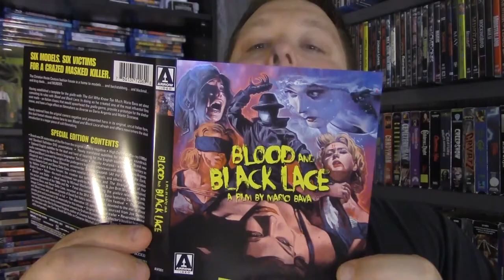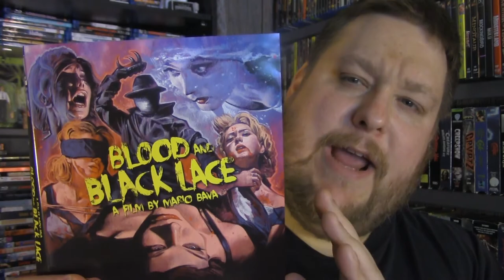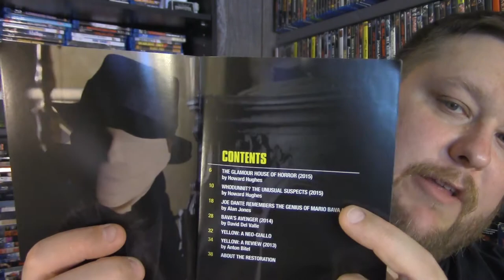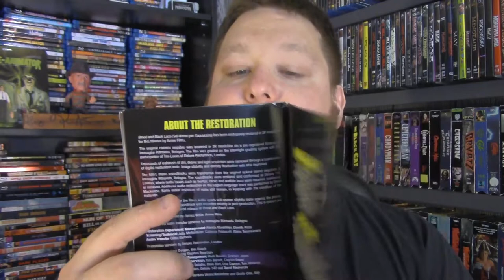Blood And Black Lace - Review/Unboxing - (Arrow Video USA)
The Cristiana Haute Couture fashion house is a home to models... and backstabbing... and blackmail... and drug deals... and now MURDER.

Having established a template for the giallo with The Girl Who Knew Too Much, Mario Bava set about cementing its rules with Blood and Black Lace. In doing so he created one of the most influential films ever made - an Italian classic that would spearhead the giallo genre, provide a prototype for the slasher movie, and have a huge effect on filmmakers as diverse as Dario Argento and Martin Scorsese.

Newly restored from the original camera negative and presented here in its original, uncut Italian form, this dual-format release allows fans to see Blood and Black Lace afresh and offers newcomers the ideal introduction to a major piece of cult filmmaking.

Bonus Materials:

New 2K restoration of the film from the original camera negative

Optional Italian and English soundtracks presented in original uncompressed mono PCM audio

Newly translated subtitles for the Italian audio

Optional English subtitles for the deaf and hard of hearing for the English audio

Brand new audio commentary by Mario Bava's biographer Tim Lucas

Gender and Giallo - a visual essay by Michael Mackenzie exploring the giallo's relationship with the social upheavals of the 1960s and 70s

An appreciation by Helene Cattet & Bruno Forzani, the creative duo behind Amer and The Strange Color of Your Body's Tears

Yellow - a neo-giallo by Ryan Hansom & Jon Britt

The Sinister Image: Cameron Mitchell - an episode of David Del Valle's television series, devoted to the star of Blood and Black Lace and presented in full

The alternative US opening titles, sourced from Joe Dante's private print and scanned in 2K especially for this release Original theatrical trailer, with optional English and Italian audio

Original theatrical trailer, with optional English and Italian audio

Reversible sleeve featuring original and newly commissioned artwork by Graham Humphreys

Booklet featuring new writing on the film by Howard Hughes, author of Cinema Italiano, and an interview with Joe Dante, illustrated with archive stills and posters.

TonyoftheDead

TonyoftheDead

HORROR AMINO:
MrTonyoftheDead